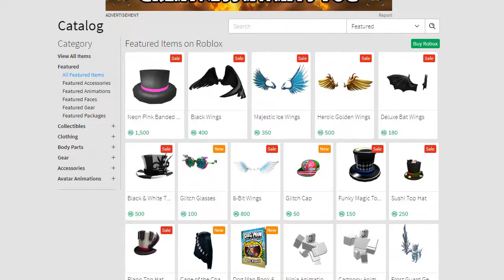Roblox NEW! 💥Destruction Simulator code and playing with one fan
code eveluphype also buy the item